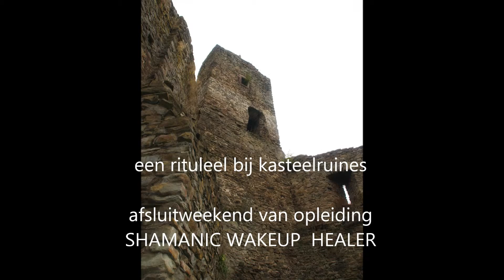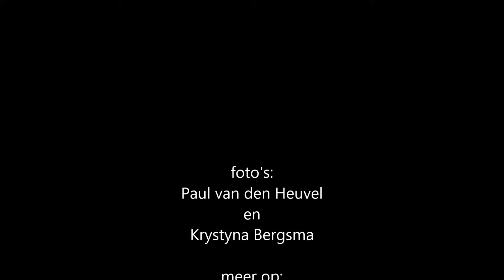SHAMANIC WAKE UP 2013 VULKANEIFEL - ritueel bij kasteelruines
Een impressie van een ritueel bij kasteelruines in Eifel tijdens afsluitweek van de opleiding WAKE UP SHAMANIC HEALER.